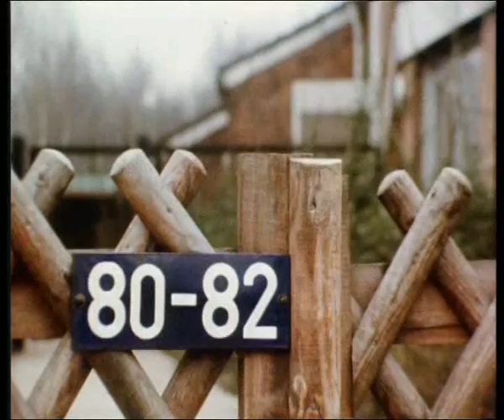Hausbesuch bei Helmut Schmidt (1976)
Thilo Koch im Gespräch mit Helmut Schmidt